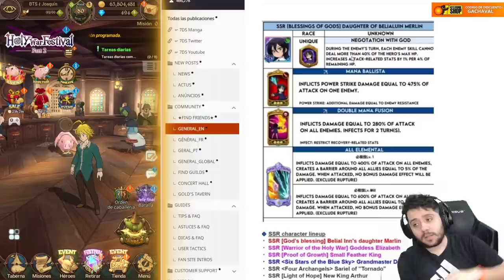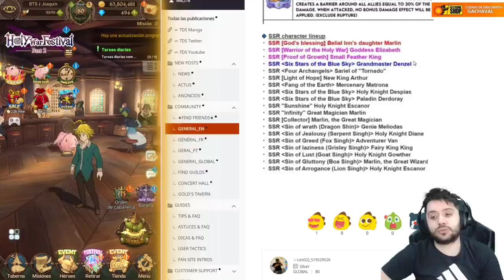Merlin Festival VS RE: Zero Colab | ¿A QUÉ DEBO TIRAR? | 7DS: Grand Cross